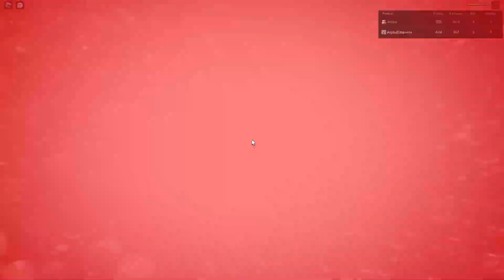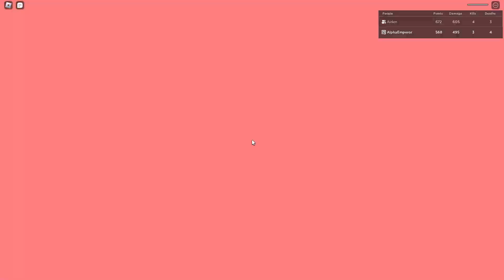DENJI + GOJO REWORK (Blind Reacting to New ABA Characters)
bout time